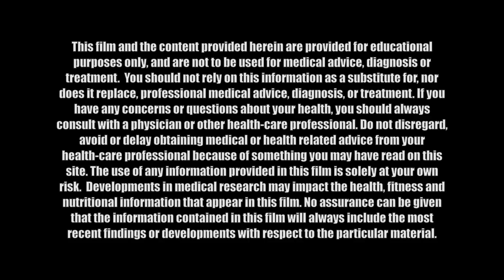MyHealthTips.com - Type 2 Diabetes Tip #3 - Knowledge is power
Myhealthtips.com uses humour to engage and motivate people to manage their health conditions rather than simply dictating what to do. Our programs focus on taking the right actions to manage your health unlike other web resources that overwhelm people with too much information.